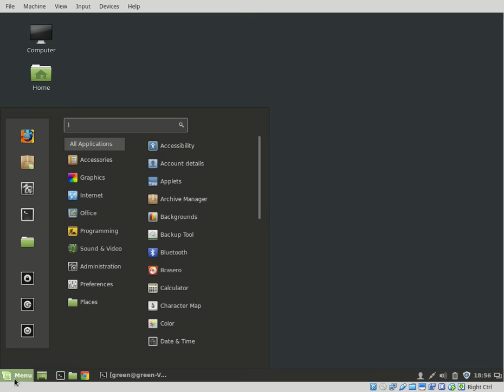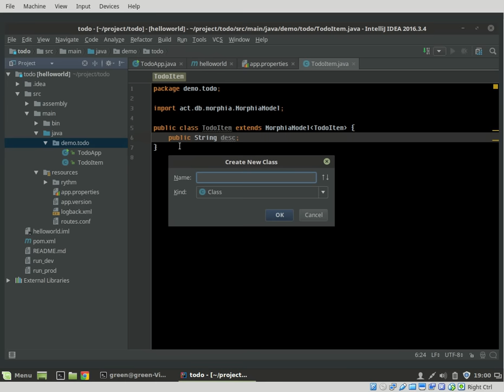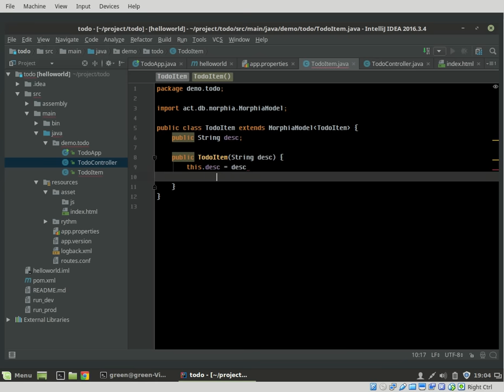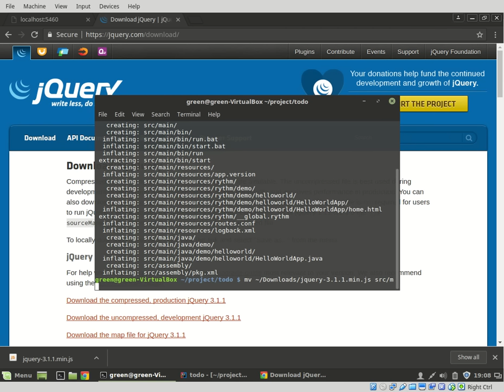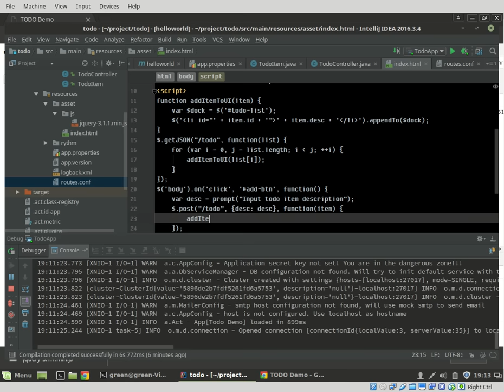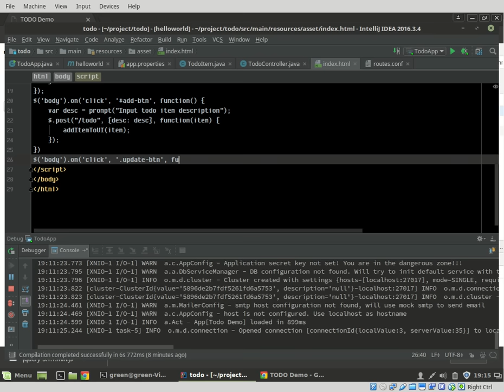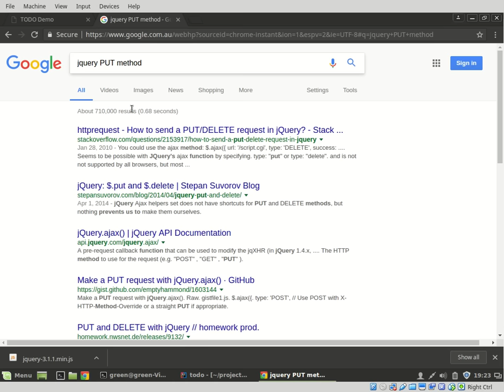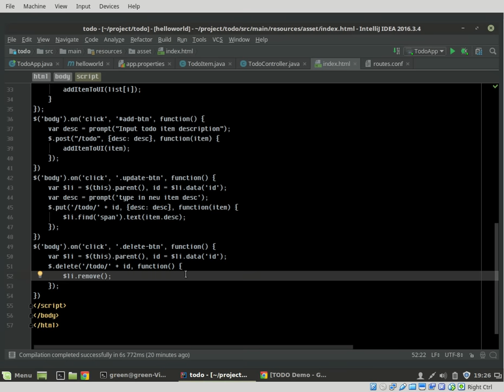Actframework: create a todo application (Morphia version)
This video illustrate how to create an actframework TODO application (with mongodb/morphia as data persistence)